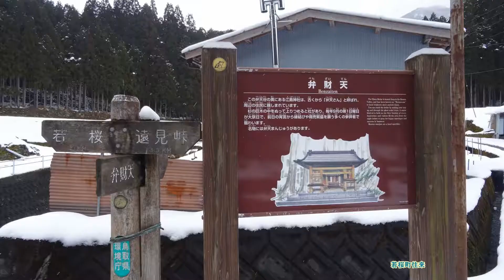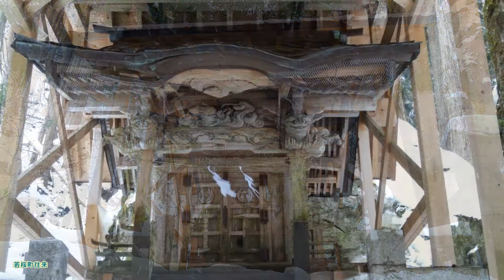江島神社(若桜弁財天) 若桜町往来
江島神社(若桜弁財天)へ参拝。鳥取県若桜町字三倉。撮影 2014,2,13日。